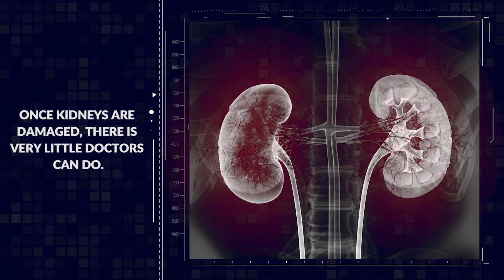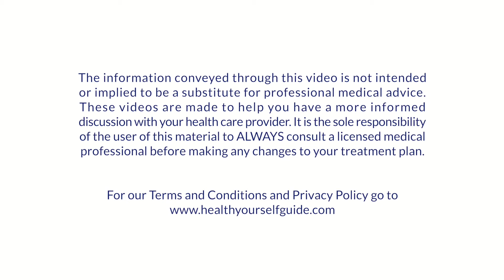Can You Reverse Kidney Disease?